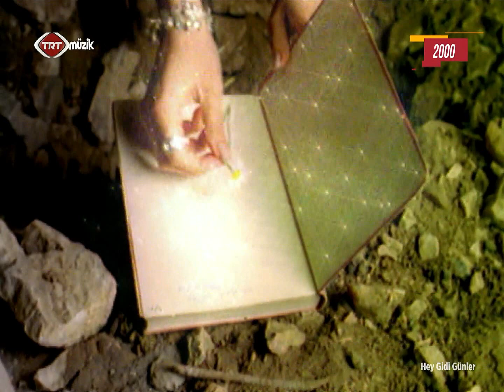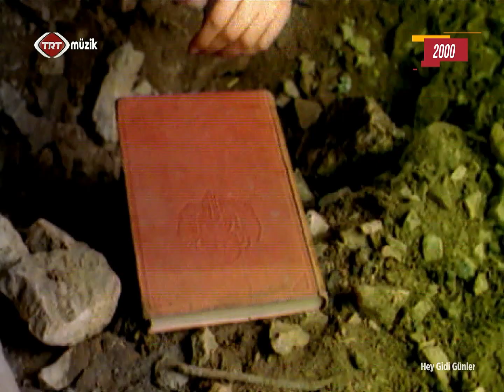Yeşim Salkım - Karayazılım | Stereo (TRTmzk HD) (2000, Yeşil Müzik)